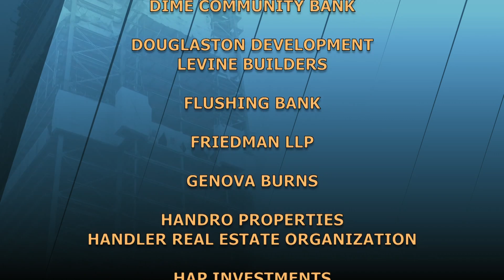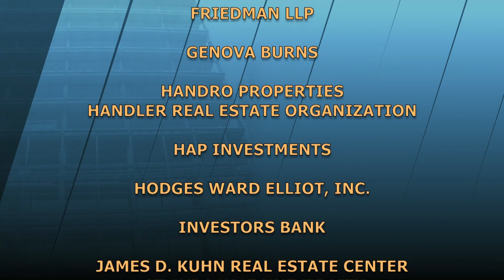The Stoler Report - Commercial and Real Estate Trends in Queens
According to Stoler's guests, Queens, New York's second most populated borough, is becoming "sexy," attracting artists, appealing to young couples and families.  Transportation is great!  Jackson Heights, Astoria, Corona, Flushing, Ozone Park and the Rockaways - Queens, one of the most diverse places on Earth!

Panelists: Thomas A. Donovan, Vice Chairman - Queens, Cushman & Wakefield; Heskel Elias, CEO, The Heskel Group; Michael Meyer, President, F&T Group; Allen Rosenberg, Principal, Alrose Group.

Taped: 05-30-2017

STRP16051